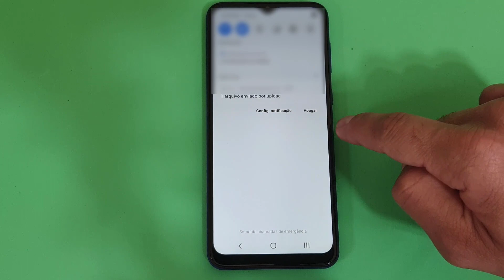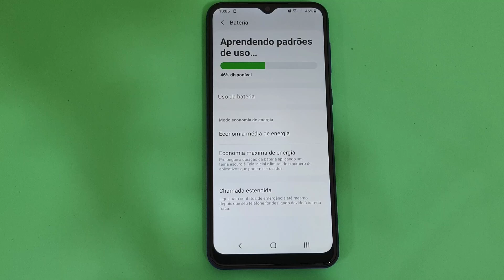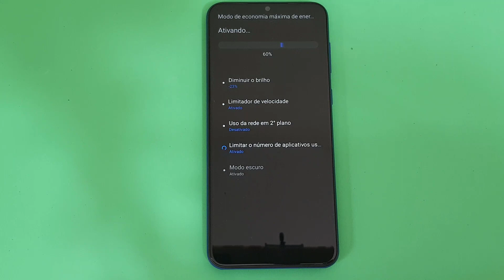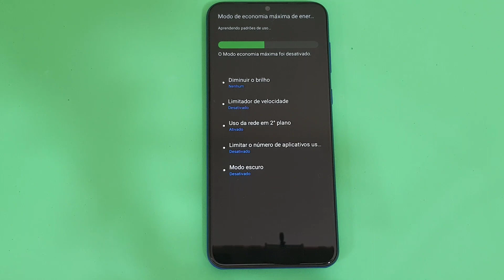COMO ATIVAR O RECURSO MÁXIMA ECONOMIA DE BATERIA NO CELULAR SAMSUNG GALAXY A03 CORE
Veja nesse vídeo Como Ativar O Recurso Máxima Economia De Bateria No Celular Samsung Galaxy A03 Core. Com tantas funcionalidades oferecidas pelos smartphones, eles precisam possuir uma boa capacidade de bateria para aguentar tantos recursos. Dessa forma, quando perdemos a bateria ou quando ela está prestes a acabar e não temos onde ou como carregar isso se torna bastante frustrante.

Pensando nisso, muitos usuários ainda não sabem que existe o economizador de bateria nativo do Smartphone, tal qual possui a vantagem de ser uma solução desenvolvida pelo próprio fabricante do equipamento, e por isso, acaba sendo muito eficaz em seu objetivo, ao acioná-lo preserva alguns minutos a mais de duração, para receber ou fazer uma chamada, por exemplo. E para saber como ativá-lo basta seguir o passo a passo do vídeo.